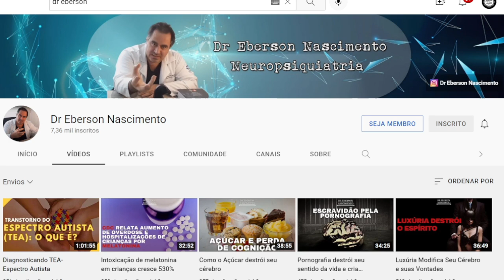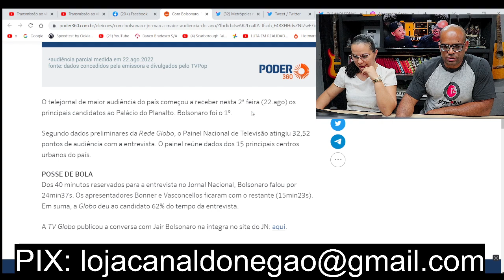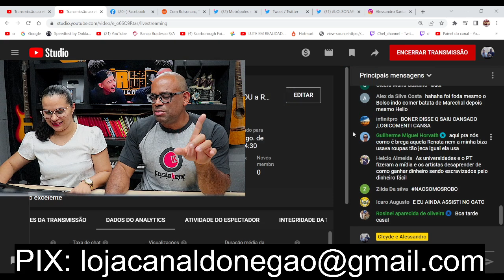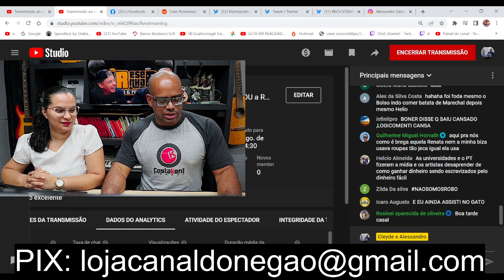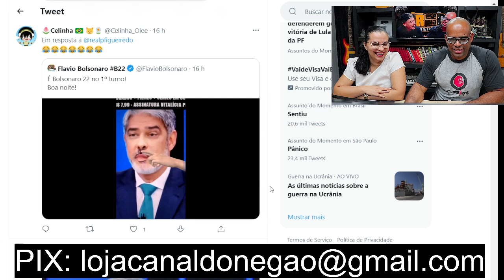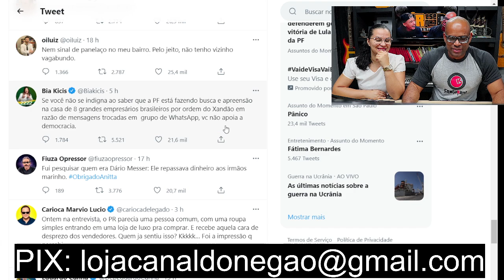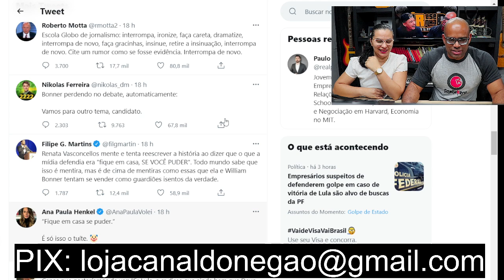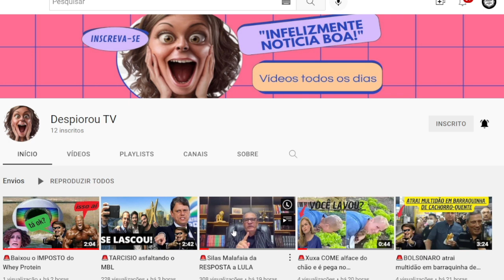🤣Rindo ate 2050 🤣🤣🤣🤣🤣